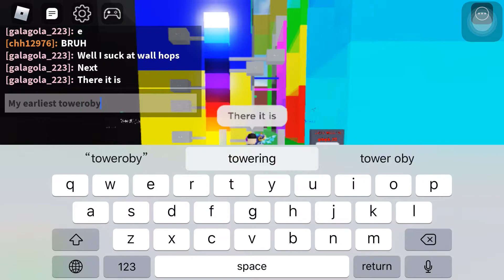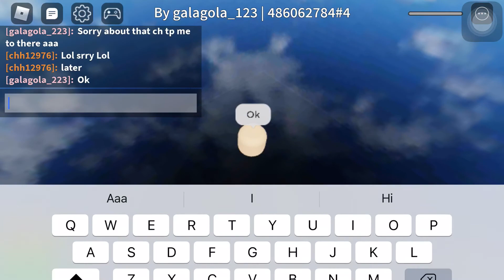Reviewing my hacked account Obbies on Obby Creator (Roblox)